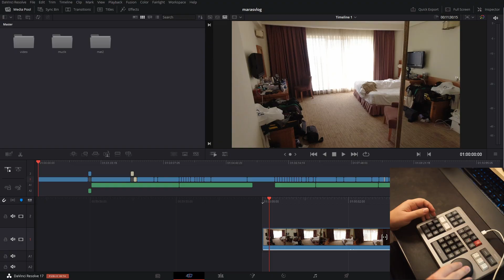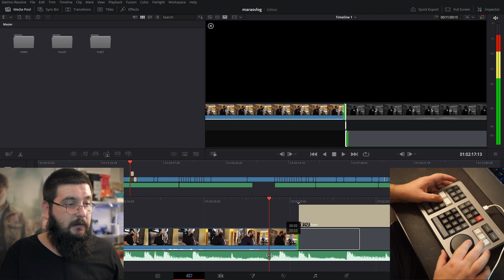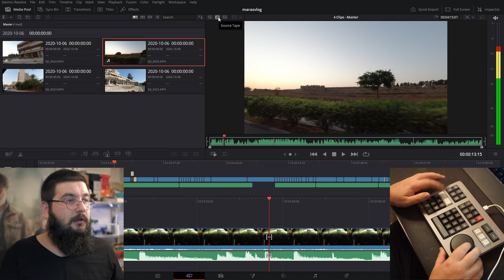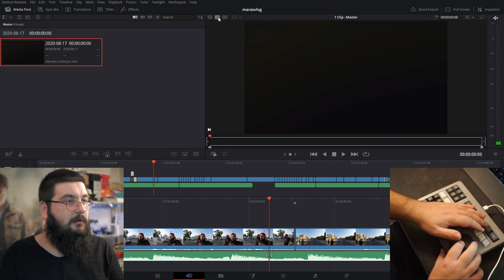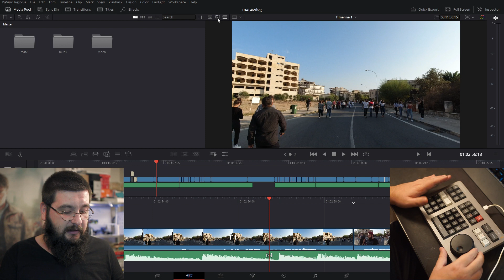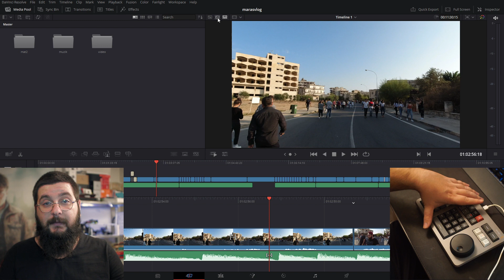Türkiye'de İLK!!! | Resolve Speed Editor Kutusundan Çıkıyor!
Herkese selamlar, bugün yepyeni bir video ile yine sizlerleyim. Bugün Blackmagic Design'ın Resolve 17 ile birlikte duyurduğu küçük ve bütçe dostu yeni klavyesini kutusundan çıkarıyoruz. Keyifli izlemeler!

Oynatma listeleri;

Kullandığım sistem;

cpu: intel i7 4820k
ram: 16gb ddr3
gpu: asus strix gtx970
ses kartı: steinberg ur22
mikrofon: studio projects b3

lens 1: canon ef-m 22mm f2

kamera üst: sony a7ii
lens üst: konica ar 40mm f1.8